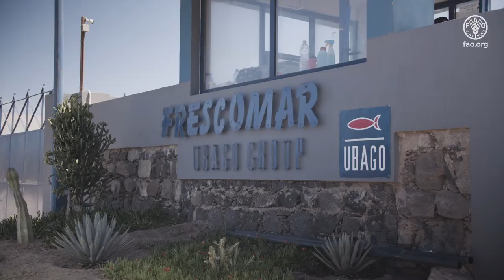La IPC en acción: fortaleciendo las comunidades pesqueras en Cabo Verde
Pescadores y vendedoras de pescado viajan desde la Isla de Maio hacia la Islan San Vicente para conocer buenas prácticas de procesamiento, comercialización y organización comunitaria para lograr comunidades, empresas y ecosistemas más sostenibles.